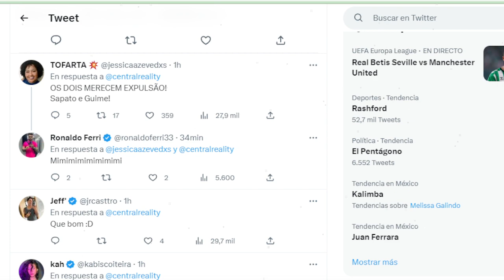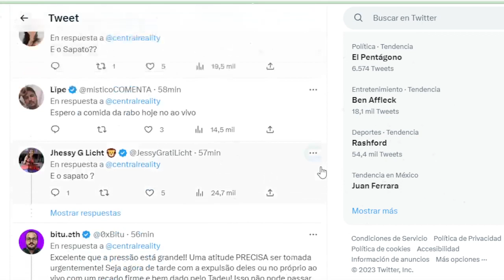EXPULCION DE MC GUIME POR LO QUE LE HIZO A DANIA MENDEZ! LA CASA DE LOS FAMOSOS 3 EN VIVO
EXPULCION DE MC GUIME POR LO QUE LE HIZO A DANIA! LA CASA DE LOS FAMOSOS 3 EN VIVO